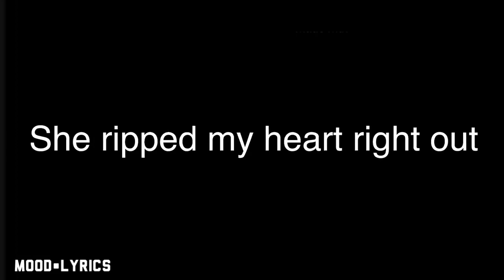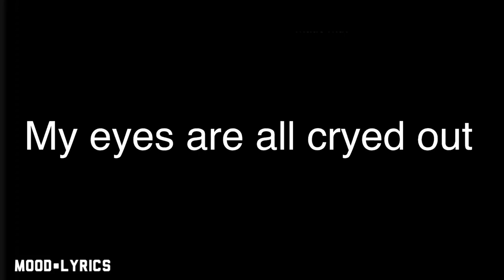Fxck love - XXXTENTACION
[Hook/Chorus – Trippie Redd]

Baby I need you in my life, in my life
Please babe don’t go switching side, switching sides
I swear this is where you reside, you reside
Please babe don’t go switching sides, switching sides
Yeah, yeah, yeah
Ooohh, please don’t throw your love away, huh
Please don’t throw your love away, huh
Please don’t throw your love away, huh, yeahhh, ayy

[Verse – XXXTENTACION]

I’m nauseous, I’m dying
She ripped my heart right out
Can’t find her, someone to
My eyes are all cried out
Lost it, riots
Gunfire inside my head, I’ve
Lost it, riots
Gunfire inside my head

[Hook/Chorus – Trippie Redd]

Yeah, yeah, yeah
Please don’t throw your love away, huh, yeahhh